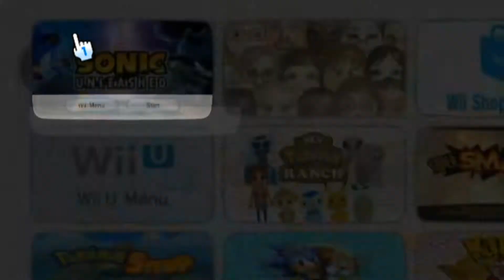Sonic Unleashed Playthrough [Wii] - Part 7 (Back After A Long Hiatus)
Sonic Unleashed was released in 2008 for PlayStation 2, Wii, PS3, and Xbox 360. It was published by SEGA and developed by Sonic Team and Dimps. In Japan, it is titled Sonic World Adventure.